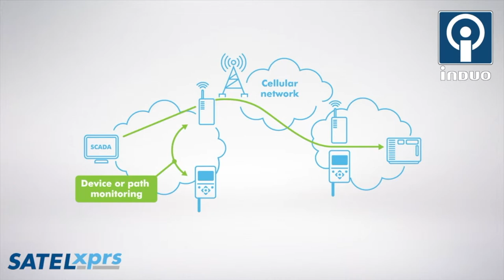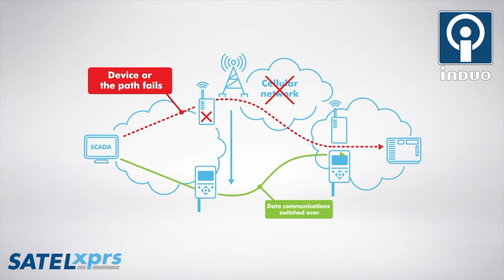SATEL GW600 4G router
En robust 4G router med dubbla SIM-kortsplatser och fyra nätverksportar samt seriella gränssnitt och I/O-portar. En fullmatad industrirouter med det mesta man kan behöva i industriella applikationer

Transkription:
SATEL GW600 är en robust metallkapslad router med gott om extrafunktioner. Routern den har fyra stycken Ethernet-portar, och den har två stycken seriella portar som kan vara RS 232 och RS 485. Routern den har dubbla antenningångar för anslutning till 4G-nätet, och den har dubbla SIM-kortsplatser med automatisk fail-over. Så om en operatör till exempel slutar fungera så växlar den automatiskt över till en andra operatören. Dom här SIM-kortsplatserna dom skyddas med hjälp utav ett metallock. I botten på routern så finns det olika typer utav I/O-avslutningar. Och det gör det möjligt att ansluta till exempel olika givare till den här routern. Routern har också dubbla spänningsmatningsingångar som gör att den kan växla mellan en primär och sekundär spänningsmatningskälla. Routern, den har ett brett inspänningsområde. Den klarar spänningsmatning mellan nio och upp till 60 volt. Den här routern konfigureras via nätverksporten, men den kan också konfigureras med hjälp utav SATEL:s netco-program. SATEL GW600 den är anpassad för installation i radionät tillsammans med SATEL Express. Och med SATEL Express då bygger man ett privat radionät med väldigt hög säkerhet och tillgänglighet. Och om man använder till exempel 4G-nätet som den primära uppkopplingsvägen, när 4G-nätet av någon anledning går ner, då kan det privata radionätet ta över kommunikationen. Jag ska visa i en illustration hur det kan gå till.

SATEL Express kompletterar mobilnäten genom att tillföra tillförlitlighet och minimala stilleståndstider. Om en kommunikationsväg blir otillgänglig kan SATEL Express automatiskt stå för den överlevande kommunikationsvägen. Omkopplingen sker helt automatiskt. Under ett strömavbrott orsakat av till exempel en storm kan radiomodemet klara flera dagar med hjälp av ett back-upbatteri.

Så med den här kombinationen av 4G-router och radiorouter så kan man bygga nät med 99,999 procents driftsäkerhet. Och det är ju väldigt viktigt i industriella och framförallt infrastrukturapplikationer inom till exempel elkraft och vatten att ha en hög tillgänglighet. Framförallt i dom situationer när det inte är sol och medvind ute, utan riktigt jobbigt väder och storm. Och då kan den här kombinationen verkligen löna sig. Mer information om SATEL GW600 och SATEL Express hittar du på vår hemsida Och du kan också gärna slå oss en signal på 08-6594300 om du vill prata mera. Tack och hej.